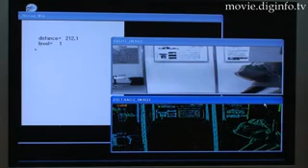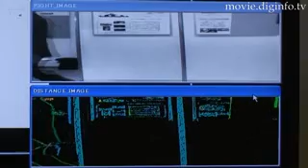Niou : DigInfo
Chinou Gijutsu Corporation  is developing a robot that prevents traffic accidents on highway roads that are under construction.

This Nioh (Guardian) robot system uses stereo cameras and radar to detect vehicles that are headed towards road construction sites.

The system notifies construction workers via a bone conduction microphone speaker embedded in their helmets.

With the bone conduction microphone speaker system, construction workers are able to detect sounds even in noisy areas such as construction sites.

Currently in the last stage of development, the system will be used on actual highway construction sites beginning this winter.